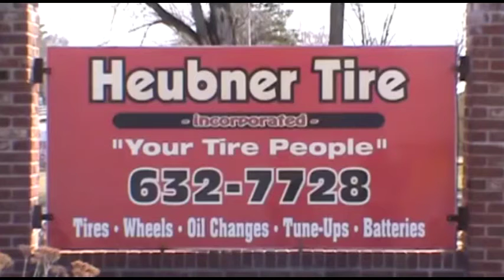MHM3 Match 9-Blake Belakis vs. Ruff Crossing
Blake Belakis vs Ruff Crossing is two of Proving Ground Pro's all time greats going head to head over the Franchise title...Double damn WOW!!!